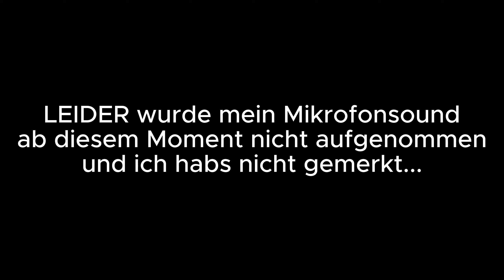2 IDIOTEN mit MIKROFONEN werden von MONSTERN VERFOLGT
PANICORE DEUTSCH GANZES SPIEL

Detoxx-Kur gefällig?